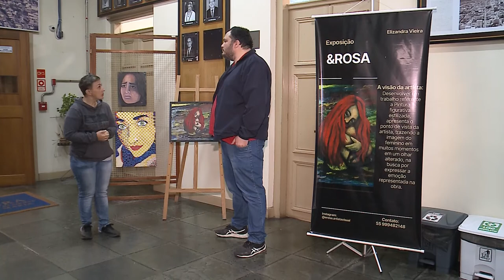Exposição Retrato Indivisível